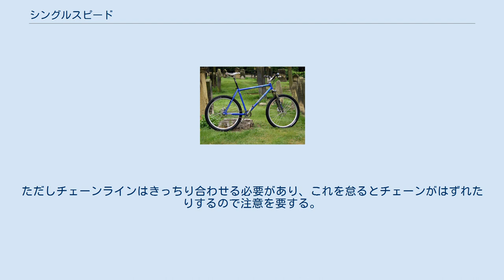シングルスピード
シングルスピードのマウンテンバイク シングルスピード（single speed）とは自転車の一形態で、フリー機構を備え、変速機が無い物を示す。
 厳密には多くの軽快車やBMXなどもシングルスピードと言えるが「シングルスピード」という言葉は普通マウンテンバイクやロードバイクなど変速機付きが前提である車種について言い、シングルスピードはその前提に対するアンチテーゼである。
 シングルスピードのスピードの意味は速度では無く変速機の段数と言う意味である。
例として５段変速の事を５スピードと呼ぶ。
そのため、速度が１種類に限定された自転車という意味では無い。
 この種の自転車はダイヤモンドフレームのものがほとんどでフリーホイール機能の後輪を持ち、一枚ずつしかない前後のスプロケットがチェーンでつながれている。
変速機がなくシンプルな構造をしており非常に頑丈、また安価で軽量。
それでいて固定ギアのように扱いにくい事はない。
また変速機つきの自転車に比べて同じ距離を走るならばシングルスピードの方が筋力、持久力のトレーニングとして効果が高い。
余分なものを持たないシンプルな外見といった長所がある。
しかしながら変速機がないので自分の身体に合ったギア比を知っておき、地形に合わせて選択できる事が好ましい。
 変速機能のついた自転車と比べると特徴としてはハンドル幅が長く、クロスカントリー競技指向でもダウンヒルやフリーライドで使われるライズバーを装着している事が多い。
またクランク長も長めのものを選択している。
これはトルクをかける事ができるポジションやペダリングに対応している。
 サイクルスピードウェイではこの自転車を使用して競技を行っており、短距離ダッシュを繰り返すためギアをショートにし、ハンドルバーはアップタイプを装着している。
 フリーホイール機構の有無が違いである。
部品としての「固定ギア」を備え、ペダルから車輪まで一切のフリー機構が無い物が自転車としての固定ギアである。
 リアホイールの両面にそれぞれフリーホイールとコグを装備し、ホイールを反転させることでどちらの仕様にもできる物が多い。
製品としては「シングルスピード、固定ギア兼用」であるが、走行時には完全にどちらかの仕様である。
 マウンテンバイクで効率よくオフロードを走るためには広いギア域が必要になる。
しかし、近年ではシングルスピードのマウンテンバイクが着実にシェアを広げている。
これは、マウンテンバイクの激しい性能向上がマウンテンバイクの醍醐味の一つである「オフロードを悪戦苦闘して走破する」という楽しみ方をスポイルしてしまうためである。
そのため、非競技指向のライダーの中にはシングルスピードやフルリジッド（前後共にサスペンションを採用しない）などのシンプルな車体でオフロード走行を楽しむ層が存在する。
また、近年ではプロ競技でもシングルスピード限定のレースカテゴリが現れている。
 変速機のあるフレームでシングルスピードを作り上げる事も可能で、乗らなくなった古い自転車を簡単に改造して楽しめるというのも魅力のひとつである。
そのためには「チェーンテンショナー」と呼ばれる部品でチェーンの引っ張り強度をある程度保つ必要がある。
チェーンテンショナーは市販もされているが、使わなくなったリアディレイラーでも代用が可能。
ただしチェーンラインはきっちり合わせる必要があり、これを怠るとチェーンがはずれたりするので注意を要する。